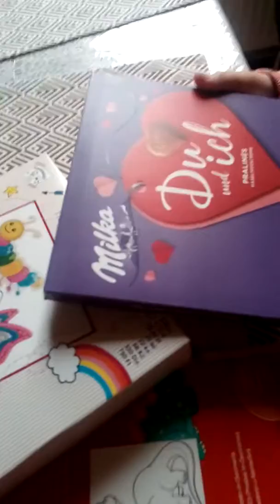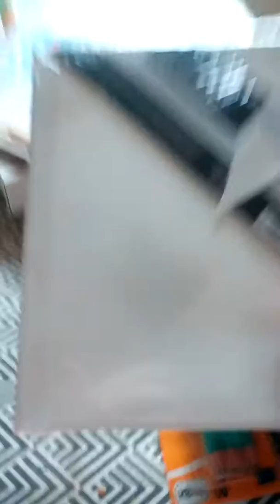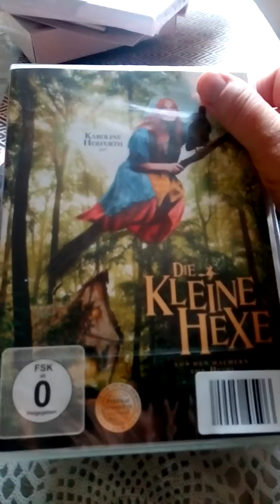Für mein Kind boltenhagen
Für mein kind das ist liebe